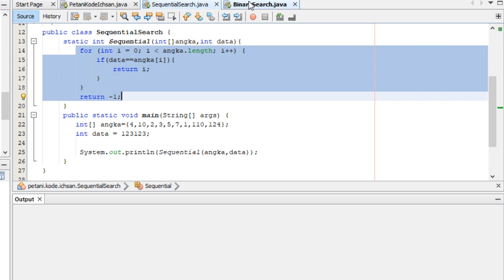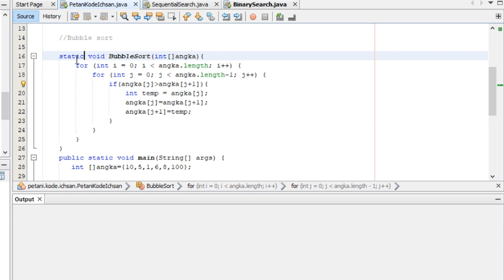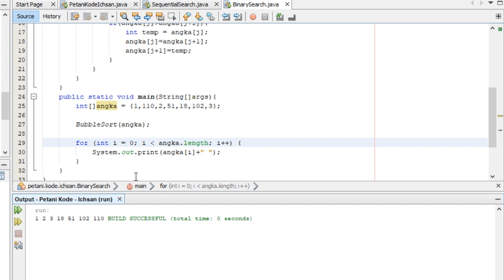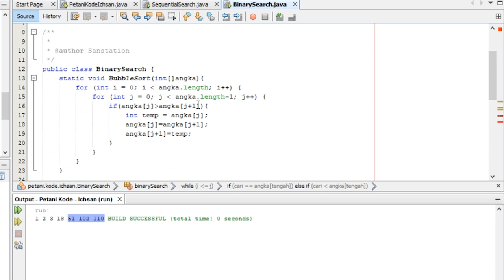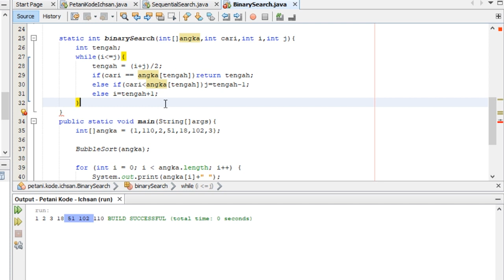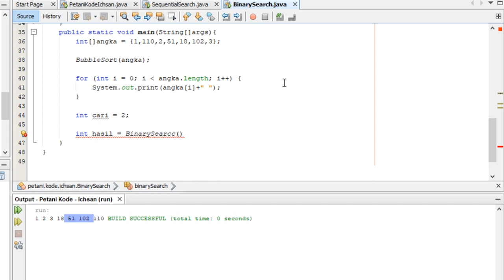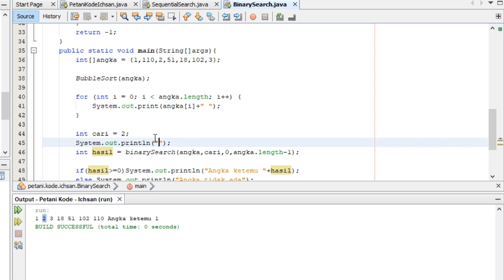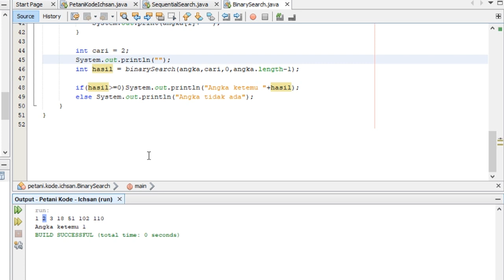Belajar Algoritma Binary Search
Belajar coding algoritma Binary Search di Java.